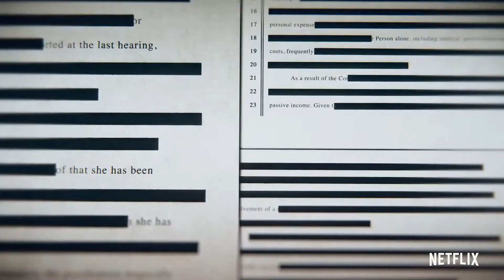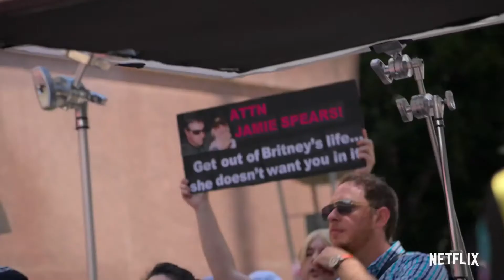Britney vs Spears - trailer - StanleyS TrailerS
Další dokument o popové princezně Britney Spears.